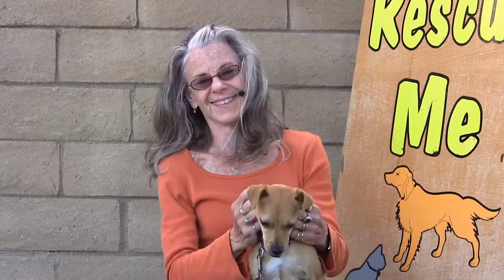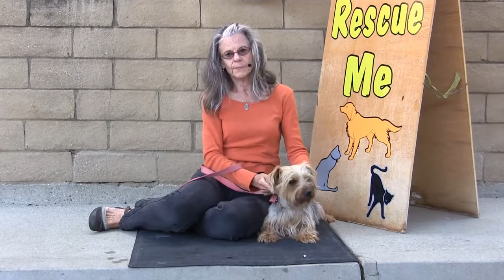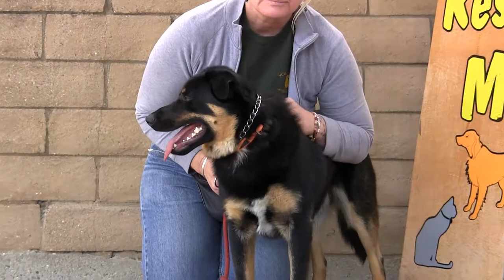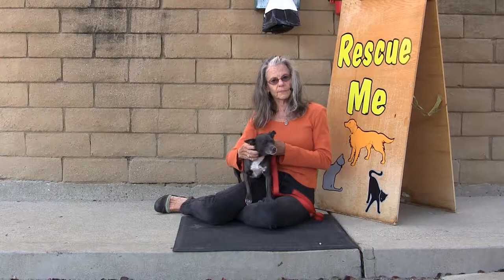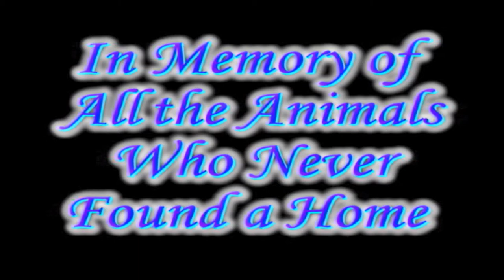Rescue Me! 04-14-2014